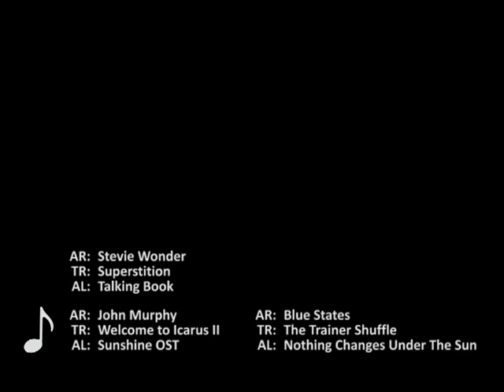Let's Play Cold Fear - 03 - Anna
Tom meets a very special someone. No, not the whale.